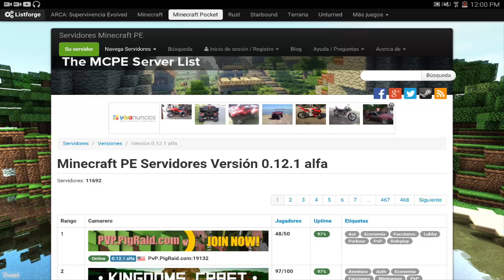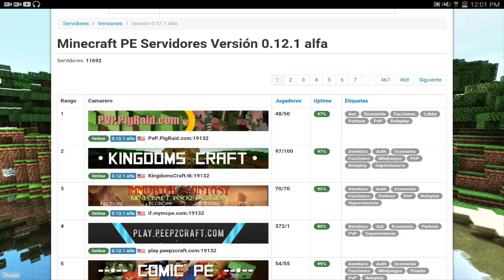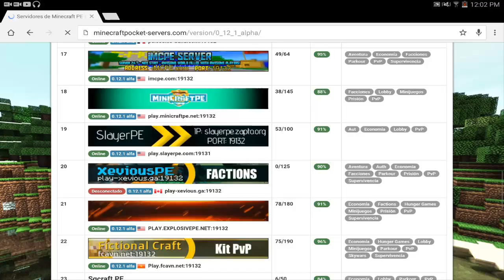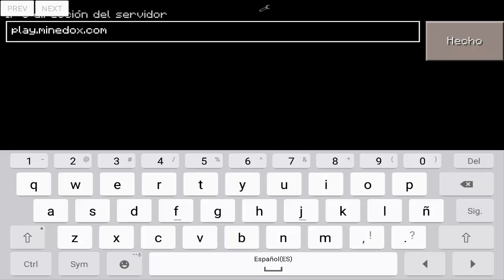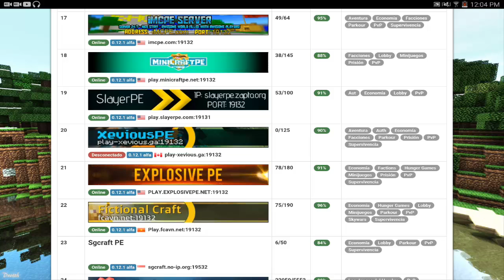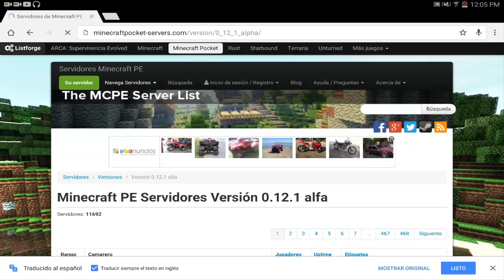SERVER PARA MINECRAFT PE 0.15.7 -LOS MEJORES SERVERS PARA MINECRAFT POCKET EDITION